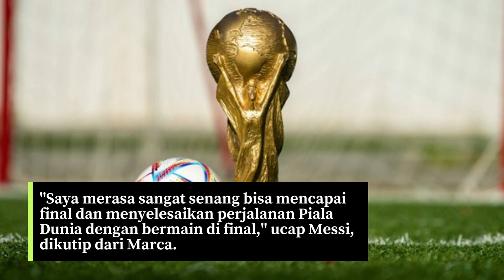Pelatih Argentina: Jika Tak Juara, Lionel Messi dan Kolega Harus Tetap Bangga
Argentina akan meladeni kekuatan Prancis pada partai final Piala Dunia 2022 di Lusail Stadium, Minggu (18/12). Pelatih La Albiceleste, Lionel Scaloni, menuturkan bahwa jika anak asuhnya tak menjadi juara, Lionel Messi cs harus tetap bangga.